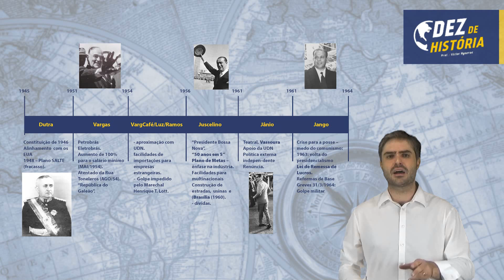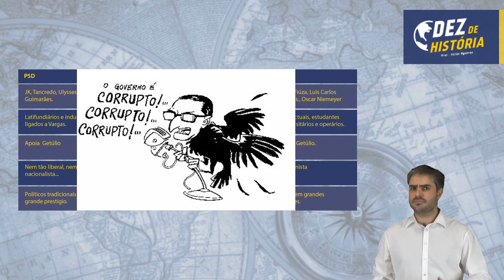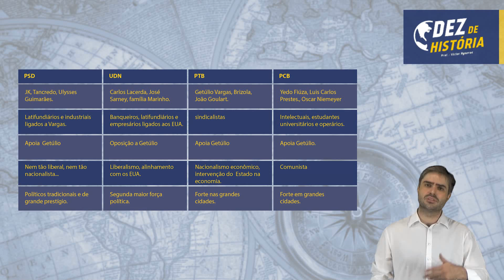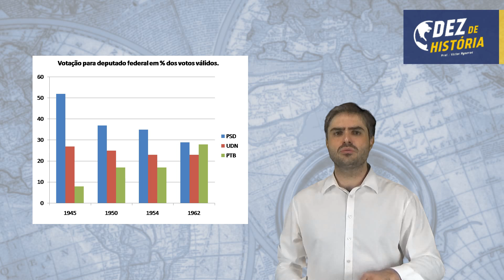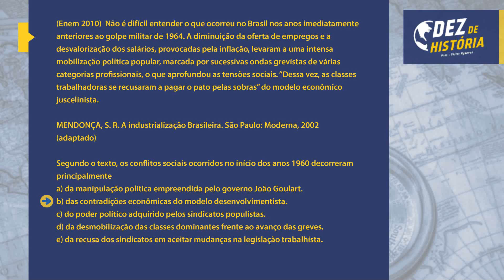República Populista I: UDN, PTB, PSD. Os partidos políticos de JK, Vargas, Jânio e Jango.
Sobre a aula: os principais partidos políticos da República populista.
Conheça a plataforma Dez de História! É a Plataforma de estudos destinada a quem precisa gabaritar História na Segunda fase dos vestibulares, e não pode perder pontos no ENEM.